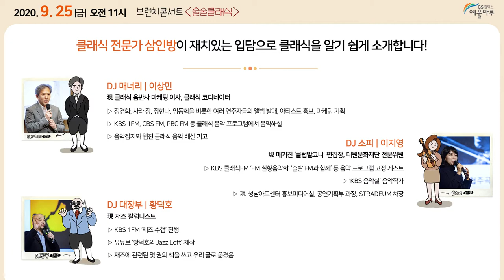200822_홈페이지 메인 영상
200822_홈페이지 메인 영상